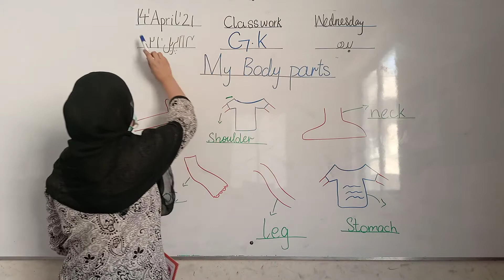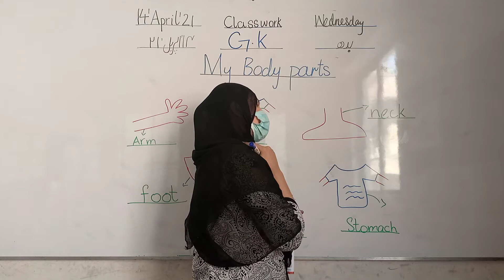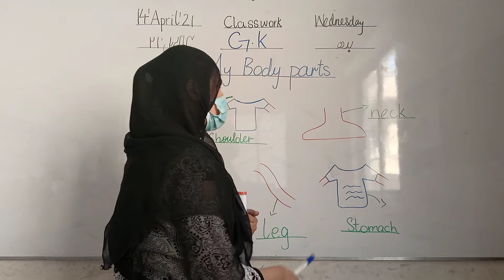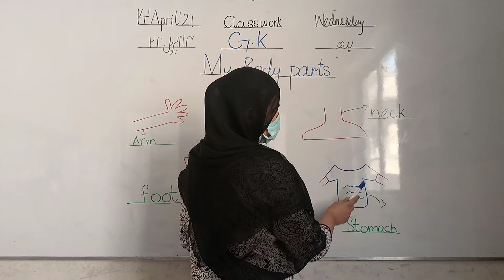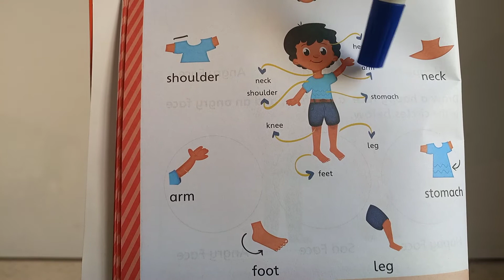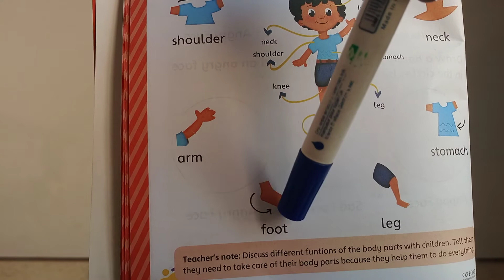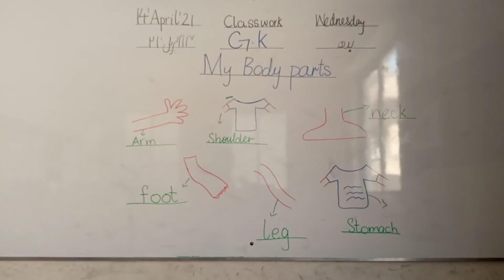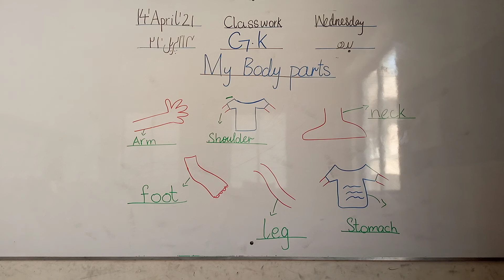14 nsy g k